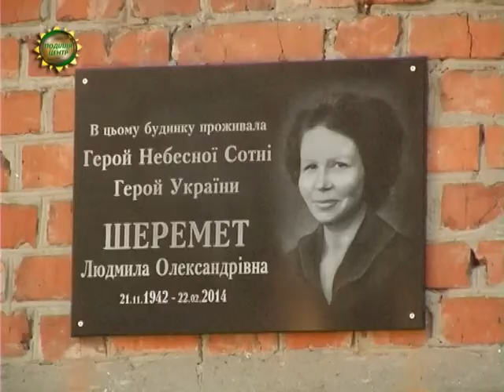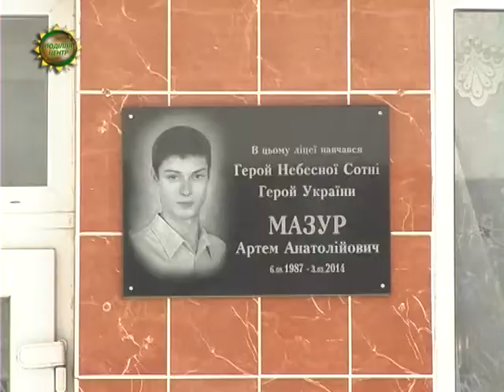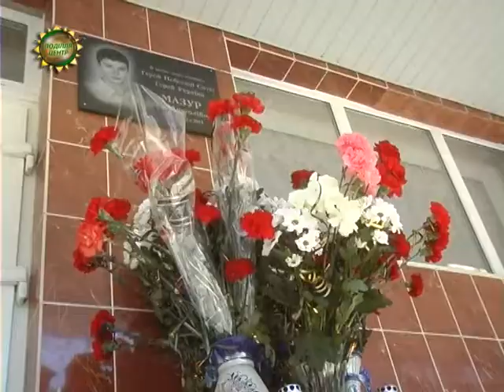ХОДТРК "Поділля-центр" - Меморіальні дошки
Герої не вмирають. В обласному центрі вшанували пам'ять Героїв Небесної Сотні, активістів Майдану – Артема Мазура та Людмили Шеремет. 18 лютого минулого року 26-літній Артем Мазур, боєць Самооборони Майдану, отримав поранення у столичному Маріїнському парку, від чого помер. У Хмельницькому технологічному багатопрофільному ліцеї, де свого часу навчався Артем, відкрили меморіальну дошку. Такий же пам’ятний знак встановили і на будинку, де мешкала Людмила Шеремет. 72-річна жінка загинула під час штурму будівлі управління Служби безпеки України в області 19 лютого.